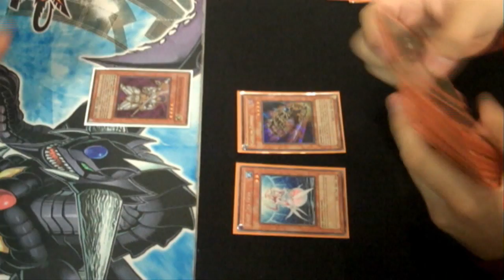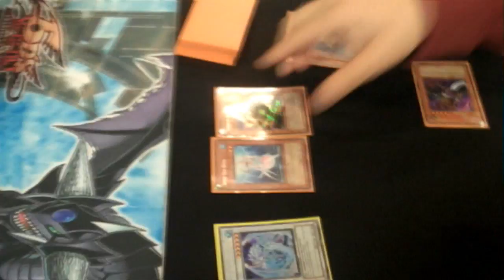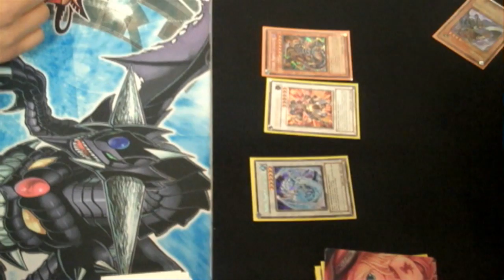Agustin Herrera (Lightsworn) :: vs Junior (Diva-Zombies) :: Game 1 :: **HD**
Agustin Herrera (Lightsworn) vs Jr (Diva-Zombies) Game 1. Watch in HD! More vids up soon!